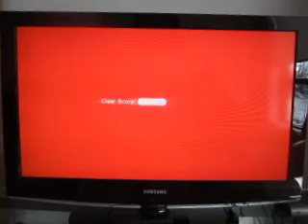Let's Play Super Mario 3D World: Episode 24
The two mini bosses are back again.